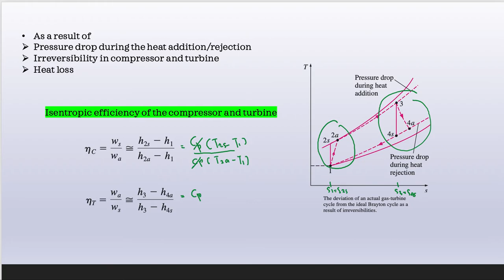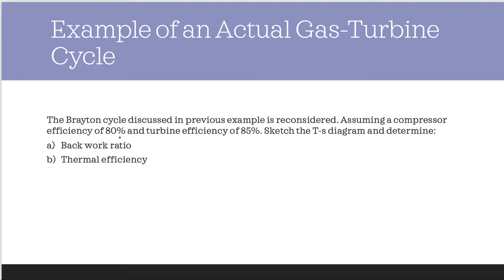CHAPTER 5 ACTUAL BRAYTON CYCLE WITH EXAMPLE